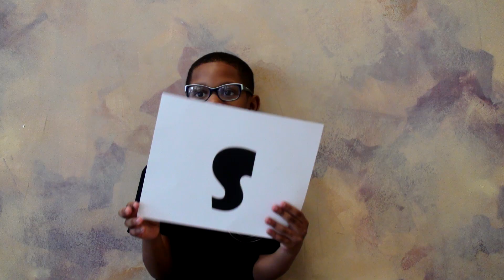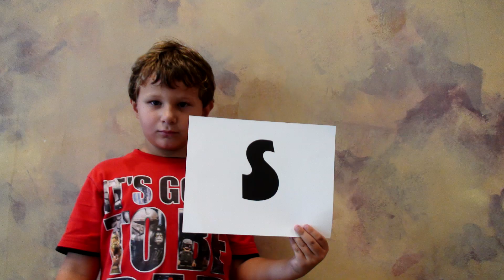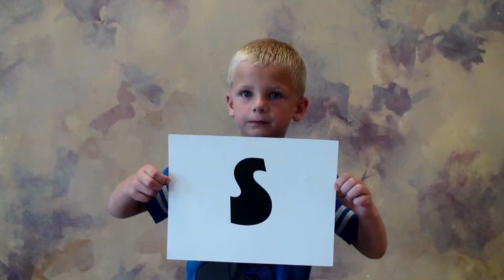Do My Best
This song was written for our 2015 Heroes Action Summer Camp. The campers provided background vocals, acting and some fly moves!

"Do My Best" was written and performed by:

Jose Johnson-keyboards, raps, programming, producer, engineer, arranger

Cory Dandy - raps and acoustic guitar

Jordan Dandy - vocals and piano

Duane "Hyperion" Spencer - hypes